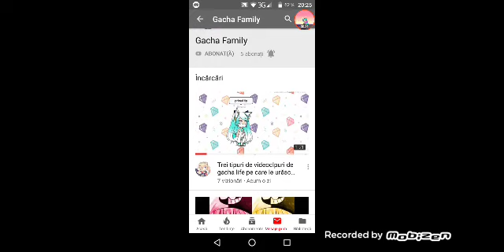Promovare 😘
Sper ca am ajutat-o. 😍😍😍

ABONATI-VA sa faceti parte din familia Mirabelilor 😂❤️❤️

ABoNaTi-va si la ea...